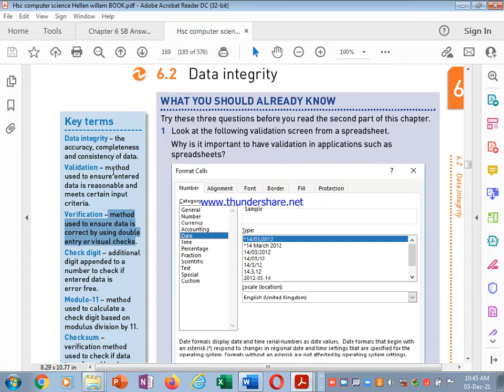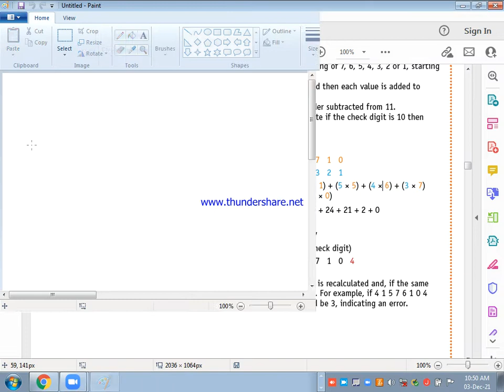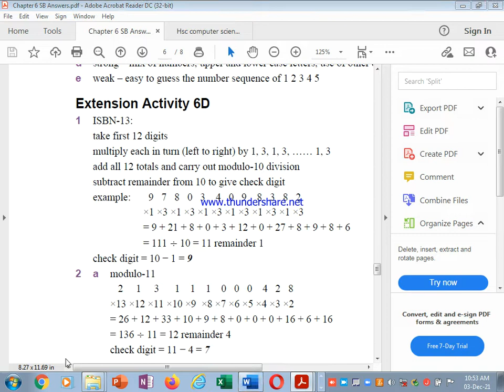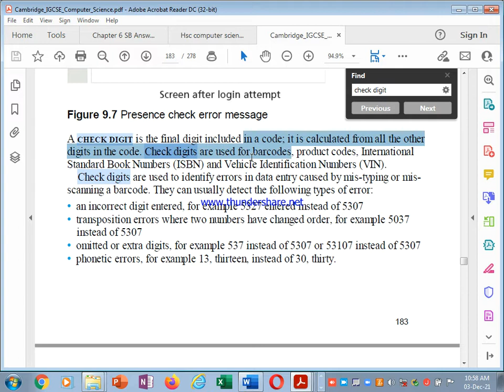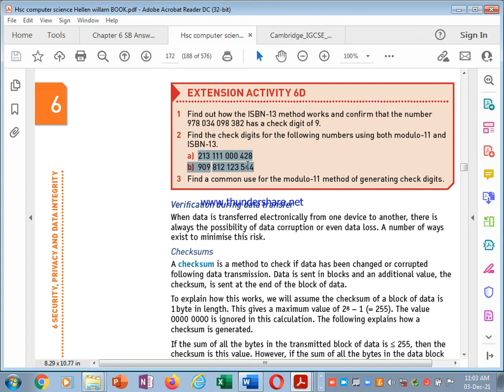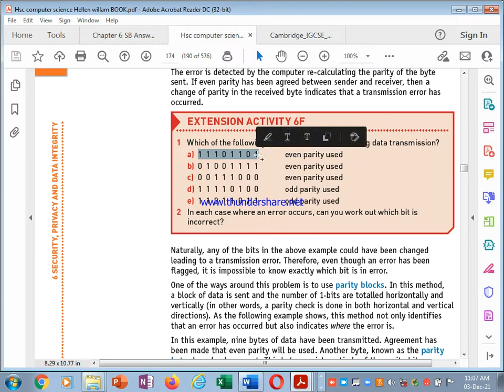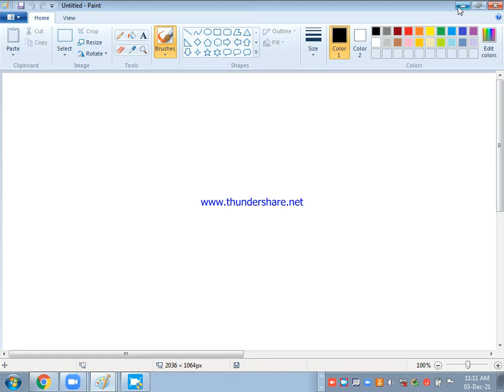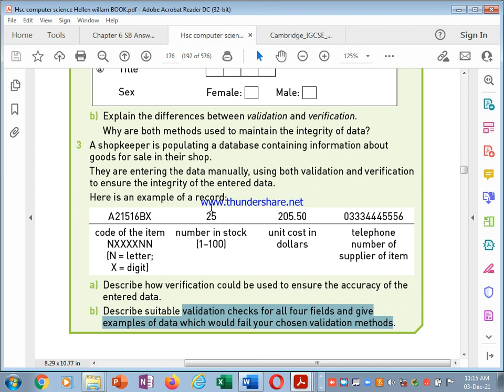Grade 12 Piton sc data integrity part 2 2021 12 03 10 44 58